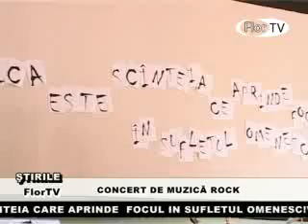CONCERT DE MUZICA ROCK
PENTRU PRIMA DATA A FOST ORGANIZAT UN CONCRT DE ROCK A ELEVILOR CE FAC PARTE  DIN CENTRUL CULTURAL " IZVORUL STELELOR DI ORASUL FLORESTI. ESTE UN PROIECT DE PROMOVARE A TINERILOR  TALENTE, VIITORI ARTISTI, CU POTENTIAL DE AFIRMARE PE SCENELE NOASTRE. CONCERTUL S-A DESFASURAT SUB GENERICUL " MUZICA ESTE SCINTEIA CARE APRINDE  FOCUL IN SUFLETUL OMENESC!", IAR PARTICIPANTII SI-AU EXPRIMAT PRIN MUZICA CELE MAI ADINCI SENTIMENTE SI TRAIRI: PENTRU ACESTI ELEVI, MUZICA A DEVENIT O PASIUNE SI ESENTA UNUI VIITOR PROSPER. PARTICIPANTII AU VENIT CU CUVINTE  DE URARI DE BINE PENTRU COLEGII LOR. IN CURIND, CENTRUL CULTURAL " IZVORUL STELELOR" PRECONIZEAZA DESCHIDEREA  UNUI TEATRU,IN CARE VOR ACTIVA TINERII DIN ORASUL FLORESTI.